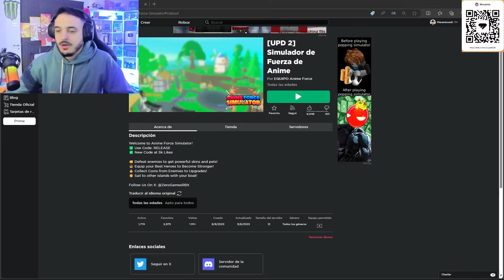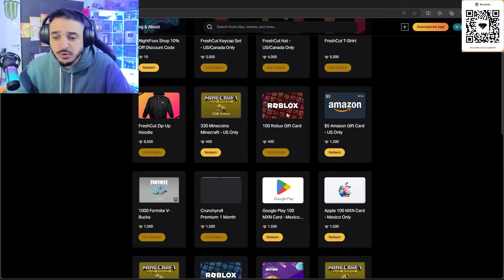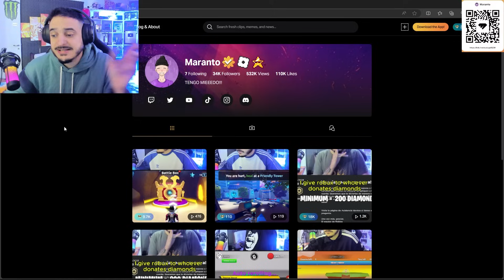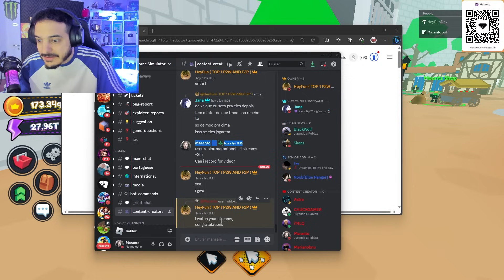¡ADMIN me REGALA TODOS los GAMEPASS de ESTE JUEGO en ROBLOX! 😱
BANDITA me REGALARON TODOS LOS GAMEPASS en ESTE JUEGO DE ROBLOX llamado ANIME FORCE :)